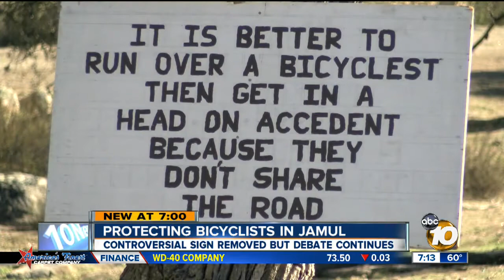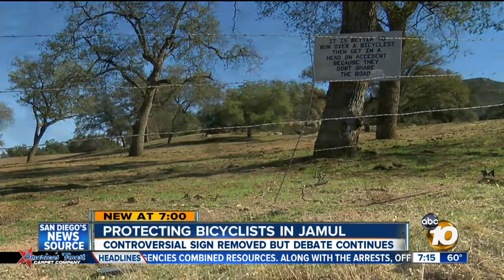Controversial sign threatening bicyclists taken down in East County community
A controversial sign posted in Jamul and aimed at bicyclists has been removed.